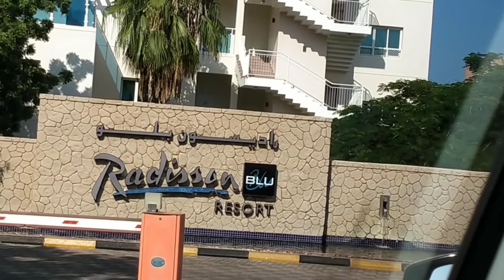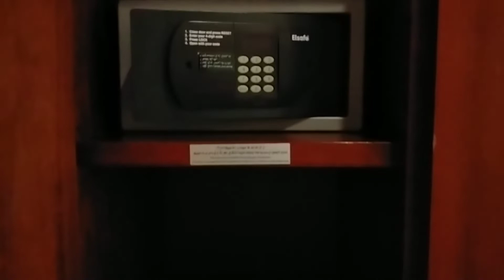Our Mini Getaway || Radisson Blu Beach Resort || Room Tour || Filipino Indian Family || Beach Hotel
My name is Janice a Filipina who is based in Dubai. I am married an Indian man with 5 year old daughter. I upload videos everyday.